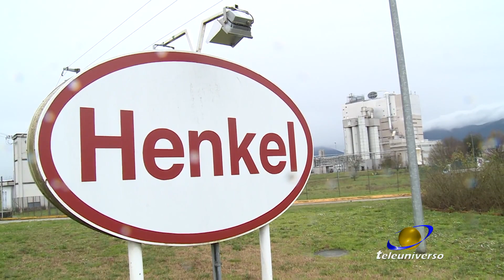FERENTINO: Produzione alla Henkel del 13-02-2021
Lo spostamento di tutta la produzione della Henkel a Ferentino è un segnale importante. Noi ne abbiamo parlato con la Filctem Cgil che rivendica il lavoro svolto e invita le istituzioni e a valorizzare tutto si settore chimico -farmaceutico.